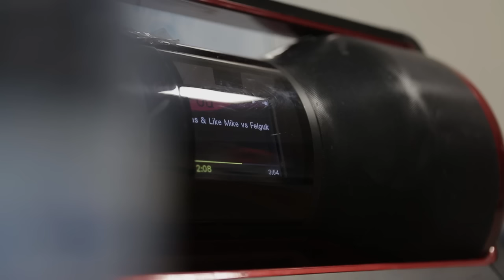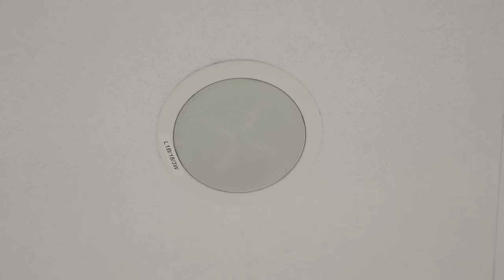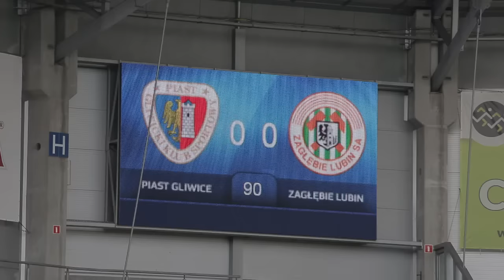Mecz: Piast Gliwice - Zagłębie Lubin | Sezon 16/17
Piłkarze trenera Piotra Stokowca w wyjazdowym meczu LOTTO Ekstraklasy zremisowali 0:0 z Piastem Gliwice. Dla Miedziowych to kolejne spotkanie w tym sezonie z punktami bez straty bramki! Za tydzień nasza drużyna na Stadionie Zagłębia podejmować będzie Górnik Łęczna.
14 sierpnia 2016, 15:30 - Gliwice (Stadion Miejski)
Piast Gliwice 0-0 Zagłębie Lubin
Piast: 1. Jakub Szmatuła - 22. Tomasz Mokwa, 25. Aleksandar Sedlar, 5. Marcin Pietrowski, 91. Hebert, 2. Patrik Mráz - 15. Michał Masłowski (74, 82. Martin Bukata), 9. Radosław Murawski, 21. Gerard Badía (74, 12. Saša Živec) - 10. Josip Barišić (87, 11. Paweł Moskwik), 26. Bartosz Szeliga.
KGHM Zagłębie: 1. Martin Polaček - 24. Jakub Tosik, 33. Ľubomír Guldan, 5. Jarosław Jach, 3. Đorđe Čotra - 9. Arkadiusz Woźniak, 20. Jarosław Kubicki, 28. Łukasz Piątek, 17. Adrian Rakowski (59, 18. Filip Starzyński), 14. Łukasz Janoszka (80, 7. Krzysztof Janus) - 27. Michal Papadopulos (70, 11. Artur Siemaszko).
żółte kartki: Hebert, Mráz - Piątek, Kubicki, Tosik, Guldan.
sędziował: Paweł Raczkowski (Warszawa).
widzów: 4779.